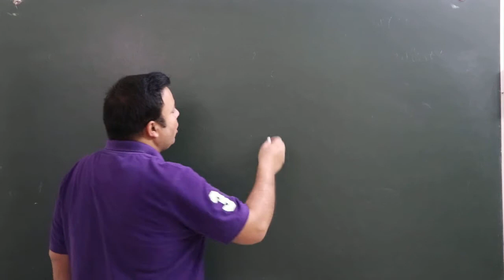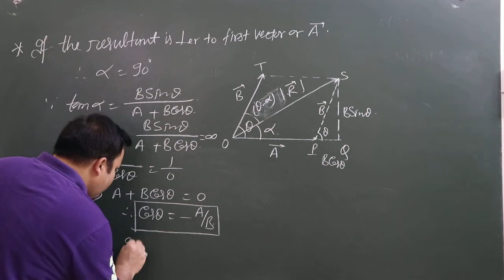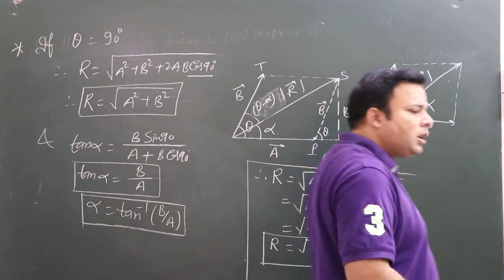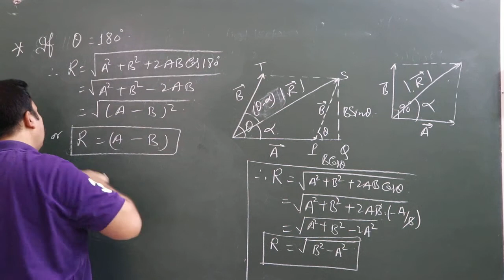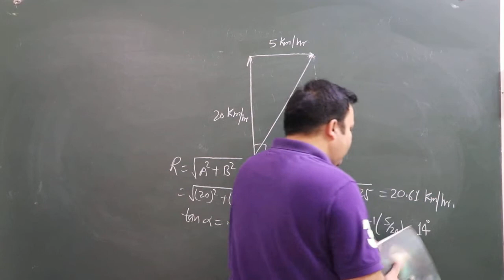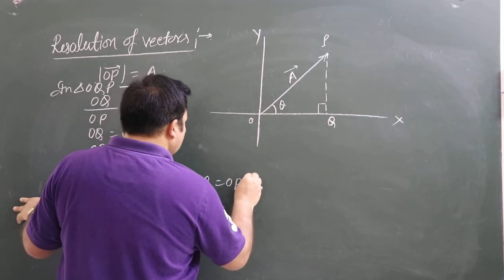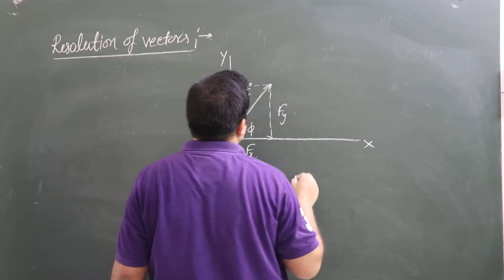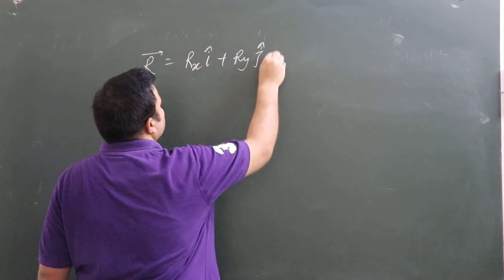VECTOR 4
Marashtra State Board /MHT CET/NEET Prepation